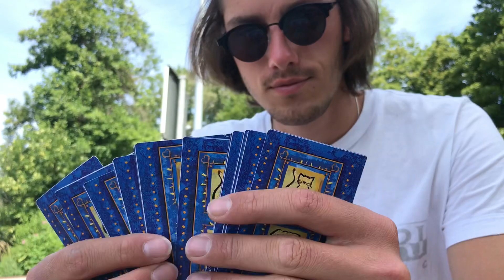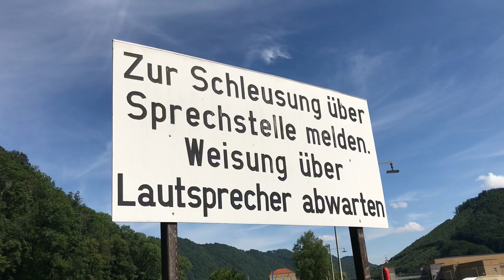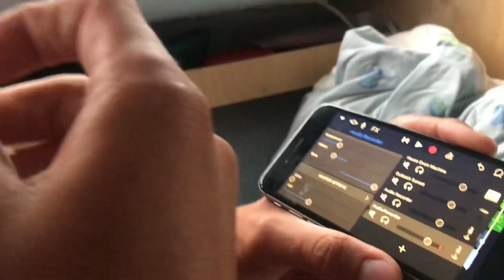Kleinere Motorprobleme, leere Kreuzfahrtschiffe und sehr viel Regen | DONAUTOUR ANS SCHWARZE MEER #3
Mit dem Boot auf der Donau bis ans Schwarze Meer. Liont und Liont beschreiten diese große Tour mit ihrer kleinen Ida und genießen ihr Leben!

Endlich geht es weiter auf unserer Reise ans Schwarze Meer, die Papiere sind da und wir dürfen nach Österreich!
Diesmal geht es von Passau nach Linz. Kleinere Motorprobleme halten uns auf Trapp, die Schleusen werden immer größer und wir versinken im Regen. Außerdem erkunden wir die Altstadt von Passau und erfreuen uns an der Schönheit Österreichs.

Bootsbube steht für: Spaß, Bootsleben, Reisen, Entdecken, Unterhaltung, nices Essen, Basteln, Heimwerkern und einfach Spaß !